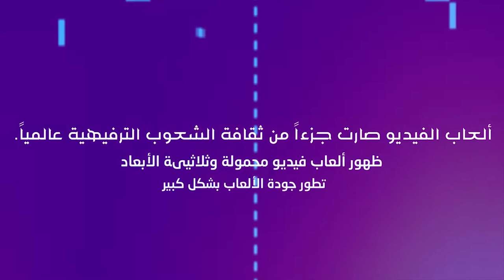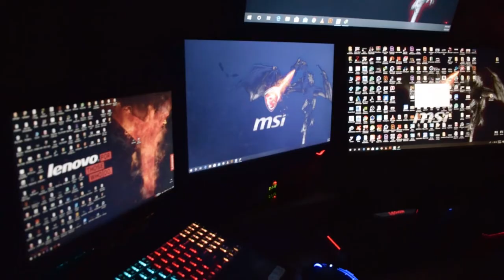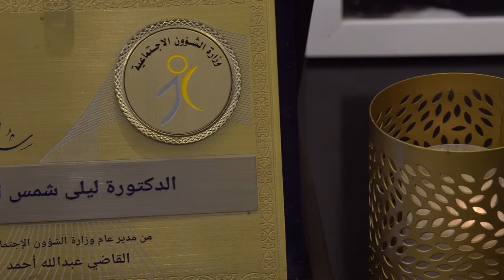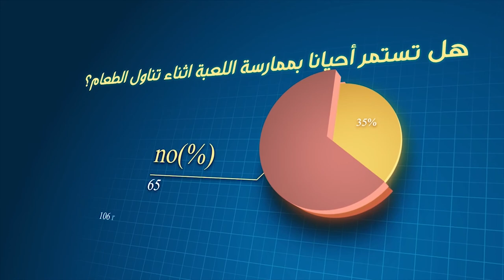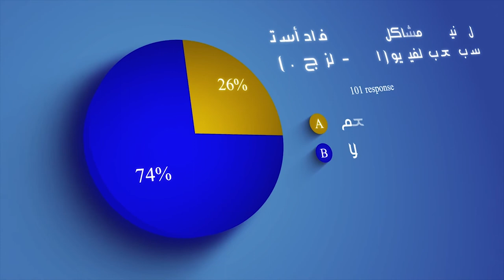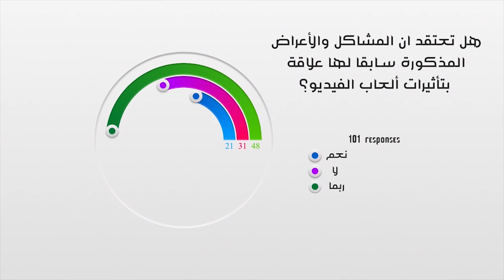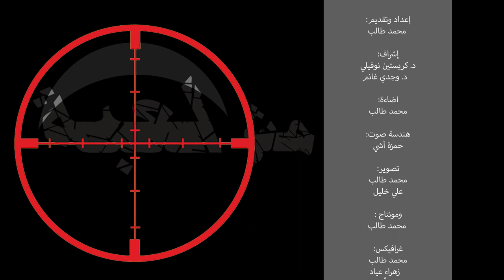مش لعبة إعداد وتقديم محمد طالب/ تنفيذ حسين طالب